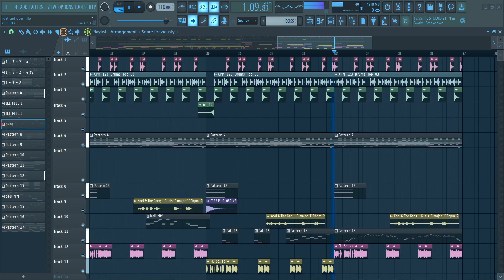Mini-Groove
Quick funky sketch I made earlier this year. Kind of a rhythm game vibe. probably could've elaborated on these ideas and made the song and the 2 sections longer, but original music tires me out as is lol.